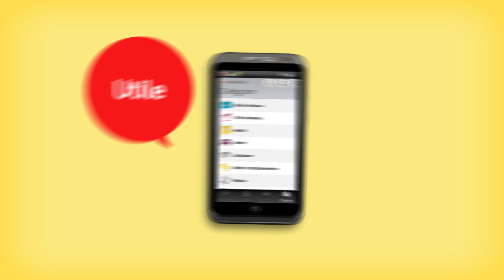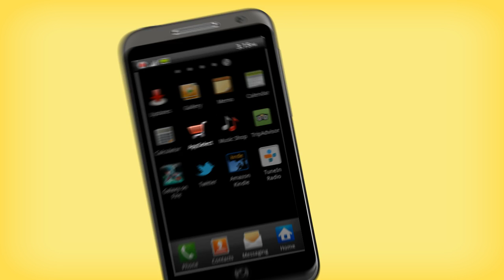Vodafone AppSelect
Vodafone AppSelect: un modo nuovo, semplice e sicuro per scoprire giochi e applicazioni sul tuo smartphone Android.